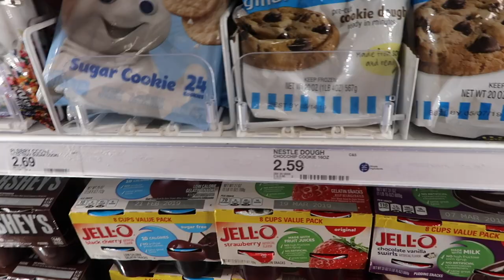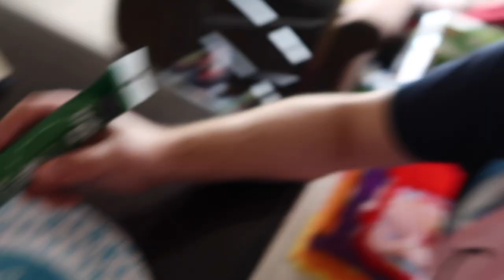OUR ONE YEAR OLD MAKES US COOKIES *too cute*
Our one year old makes us cookies for the first time!